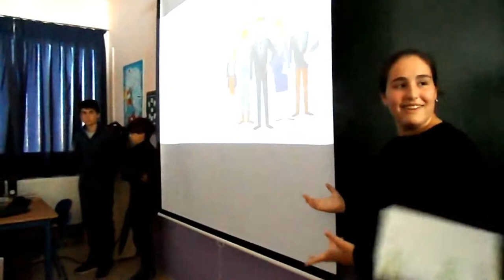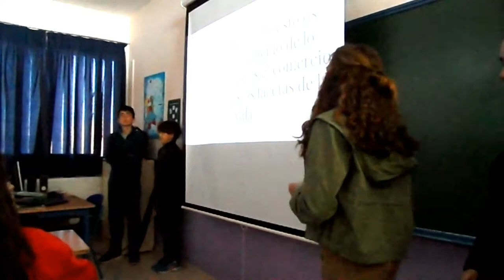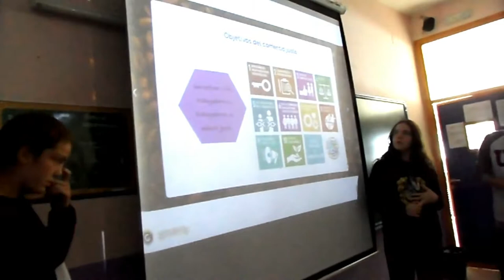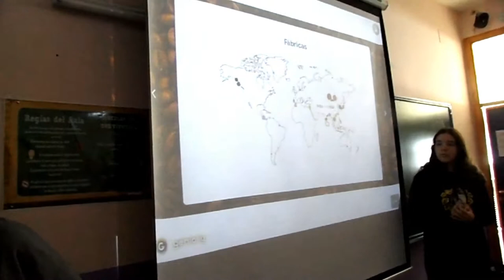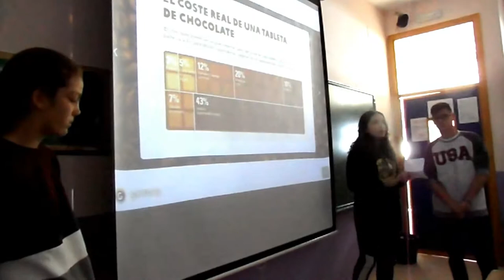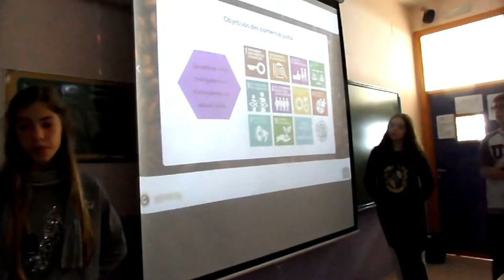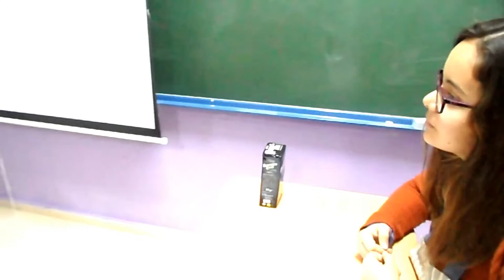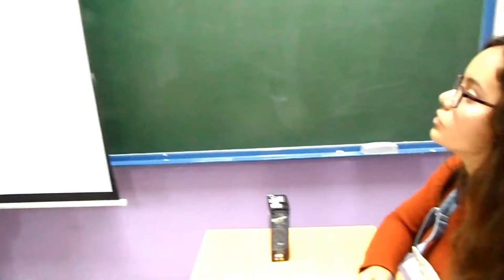PRESENTACIONES COMERCIO JUSTO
El alumnado de 2º de ESO en la materia de matemáticas, con la profesora Teresa Lázaro, presenta a sus compañeros/as el trabajo realizado en equipo sobre el comercio justo.